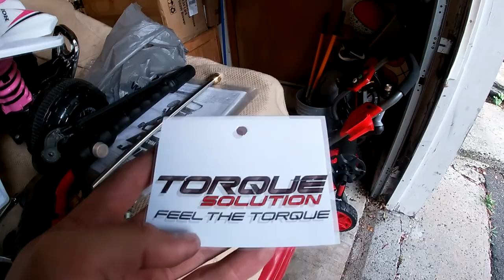My focus & daily get some goodies!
Wanna get the ball rolling on capturing everything I do to my focus & newly bought daily!